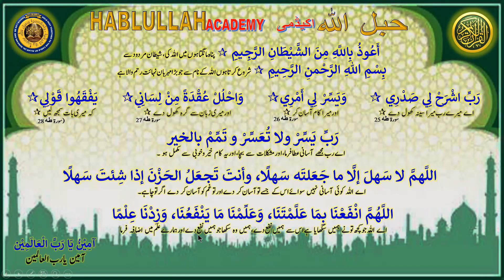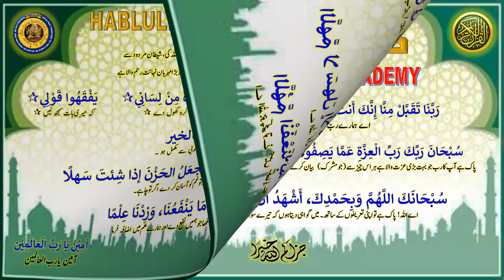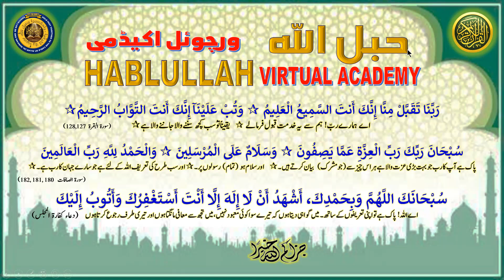2022-08-23 HABLULLAH Daily Online Qura'an Majlis with Urdu Translation (Surah 16: Al-Nahl 22-34)